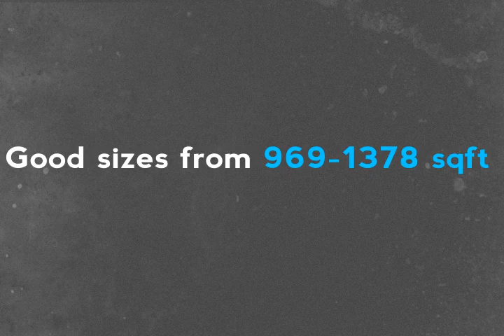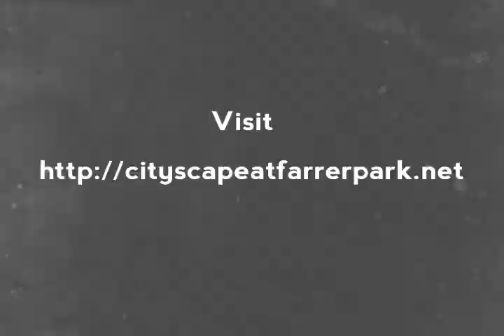Cityscape @ Farrer Park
Cityscape at Farrer Park is known as one of the best and newly developed 30 floors building. It is situated near the Farrer MRT station. This Cityscape at Farrer Park is the best one that teaches you the best way of living in freehold means totally in a free environment.